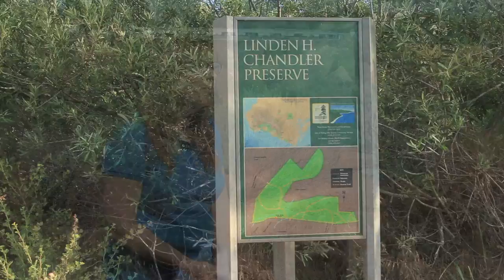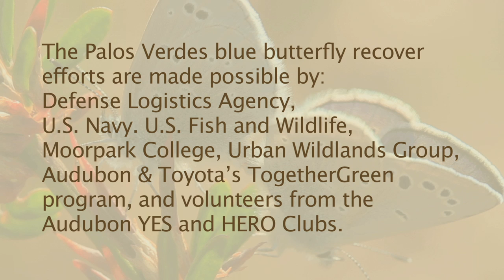Restoring the Palos Verdes Blue Butterfly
The Palos Verdes Peninsula Land Conservancy works in partnership with Moorpark College's captive rearing program and other agencies to support the recovery of the endangered Palos Verdes blue butterfly and connect volunteers with the land through habitat restoration. This video highlights the recovery efforts and the volunteers that make it all happen. Special thanks to Toyota TogetherGreen for funding support, Urban Wildlands Group, U.S. Navy, Defense Logistics Agency, U.S. Fish and Wildlife and dedicated volunteers from the HERO Club, Audubon YES Club and California State University Dominguez Hills.